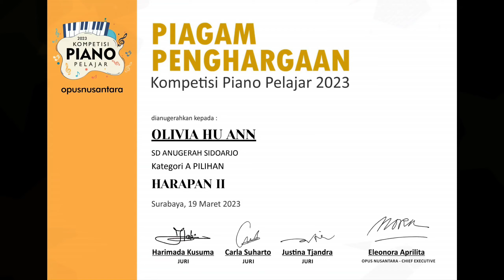Opusnusantara Kompetisi Piano Pelajar 2023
Kompetisi Piano Pelajar 2023 @opusnusantara

Thank you Miss @angelinanovitasari @melodiacademy.semarang